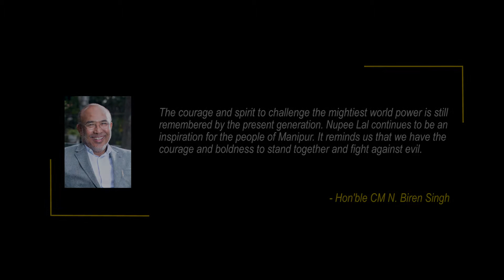Hon'ble CM N Biren Singh pays tributes to martyrs of Nupee Lal || Anouba Manipur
Hon'ble CM N Biren Singh paid rich tributes to the brave mothers of the State who fought against the British forces, at Nupee Lal Memorial Complex, Imphal.

Deputy CM, Hon'ble Ministers and MLAs also paid their respect to Manipuri women who had shown extraordinary courage during the great women’s agitation of 1904 and 1939, popularly known in the history of Manipur as Nupee Lal.

Published originally on December 12,2020